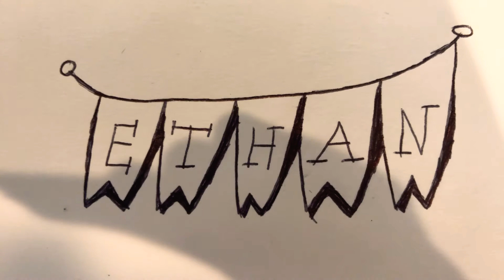Want the same? Comment your name down below.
Don’t mind the background sounds XD